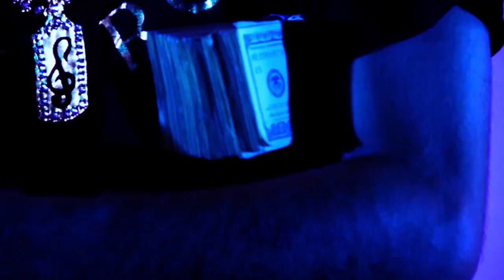Arcangel - Pa Lo Tiguere Vacano (Official Video)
Pa Lo Tiguere Vacano (Official Video) - Arcangel ►NEW Estreno ® Video◄